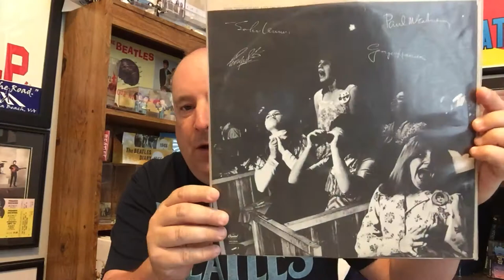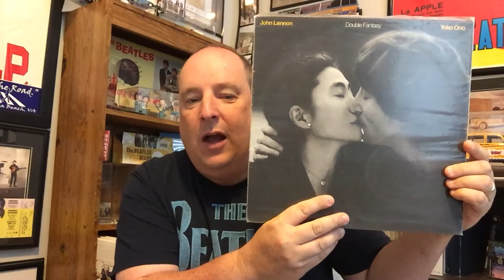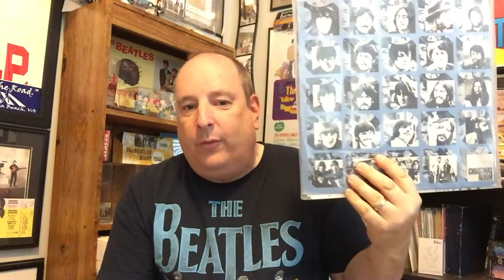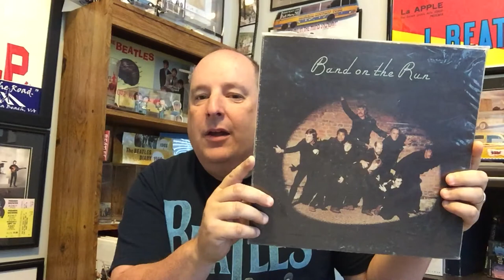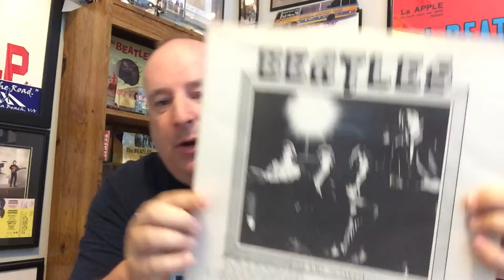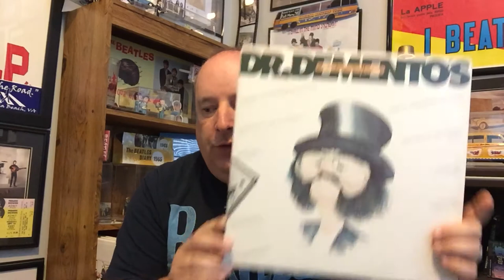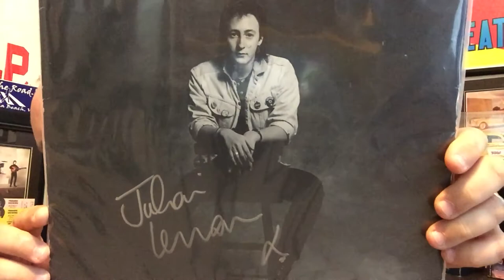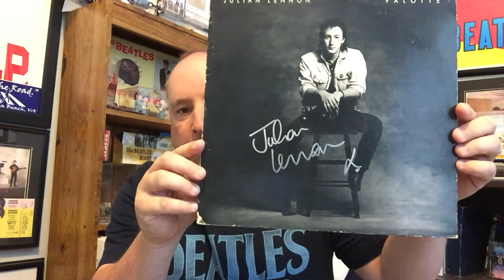78 Beatles albums that mean something special to you !!!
My collection of 10 albums that mean something special to me